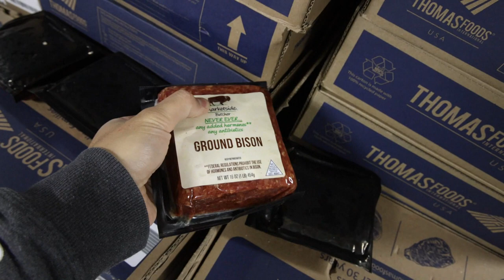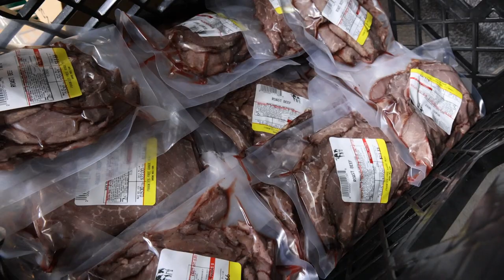BOAR BACON! Angus Beef! Cheap Bison! FFRM Vlog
00:00 - Some reviews from my lovely customers
02:04 - Frankie's Free Range Foods
02:47 - Local Angus Beef
03:38 - Affordable Bison
04:37 - Boar Bacon
05:32 - Roast Beef and Cheeses
05:47 - Organ Supplements
06:17 - WiFi Shielding Frankie's Naturals
06:33 - Eggs and Dairy?
07:48 - Thanks for joining